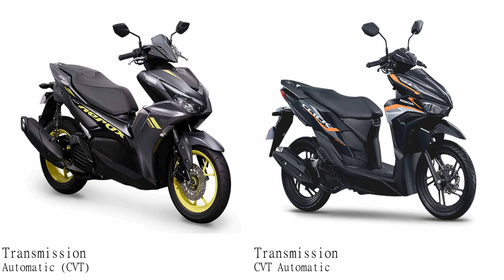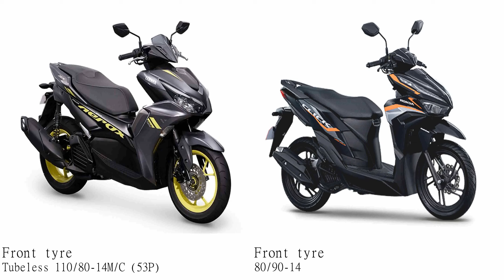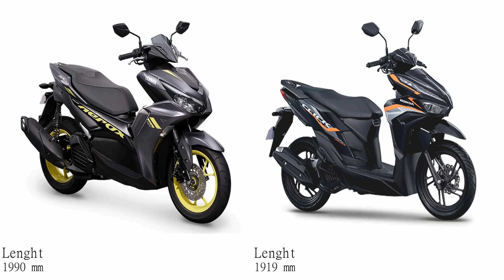Yamaha Aerox 155 vs Honda Click 125i Test specification comparison